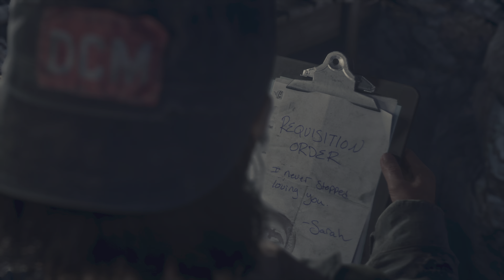Days gone | 데이즈 곤 | PS5 4K HDR #53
Days gone | 데이즈 곤 | PS5 4K HDR